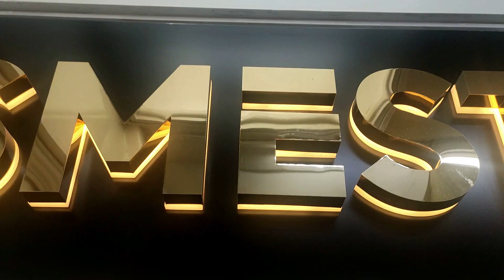SMEST 4th Anniversary vlog!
SMEST celebrated it's 4th anniversary on 2nd July 2022. A new look to the office, greetings, a good mood, cordial conversations, and lively games- that's how we celebrated our company's birthday in our office.